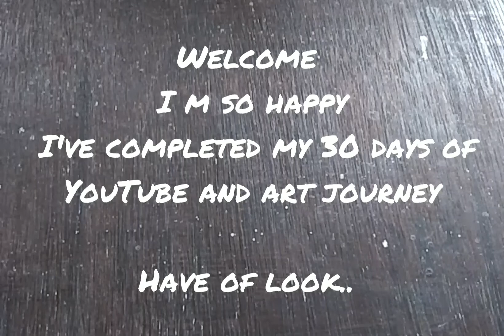completed 30 days journey 🙏❤🌻